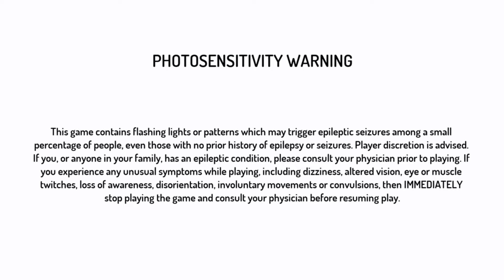Street Fighter 30th Anniversary MACHES